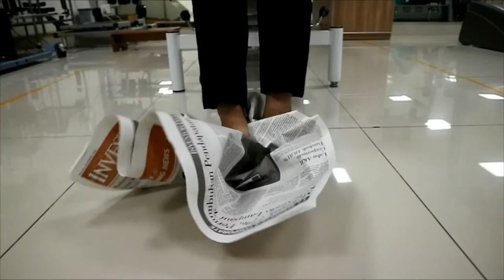Senam Kaki Rehab Medik SHLV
Senam kaki merupakan latihan yang bertujuan untuk :

1.Memperbaiki sirkulasi darah.
2. Mengurangi bengkak
3.Memperkuat otot-otot kecil.
4.Mencegah terjadinya kelainan bentuk kaki.
5.Meningkatkan kekuatan otot betis dan paha.
6.Mengatasi keterbatasan gerak.